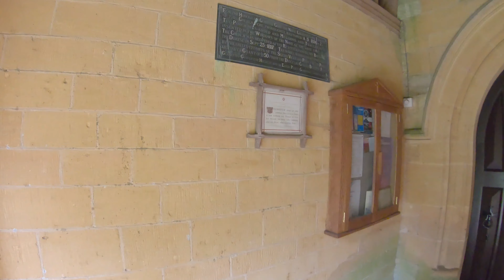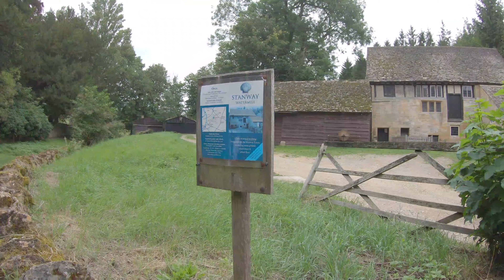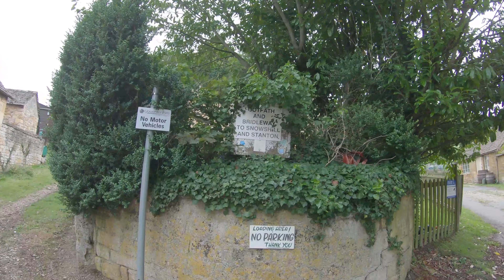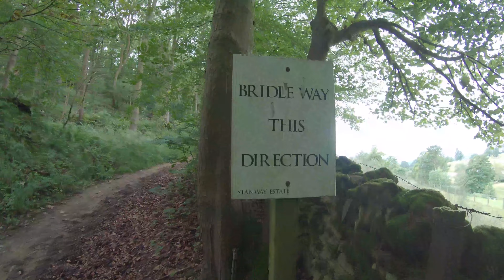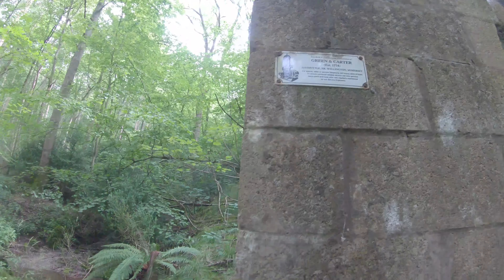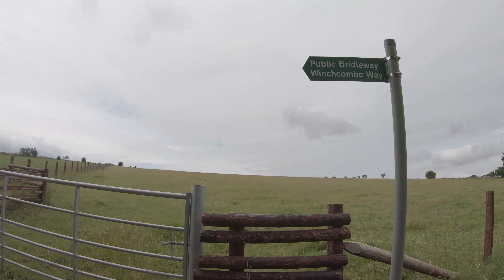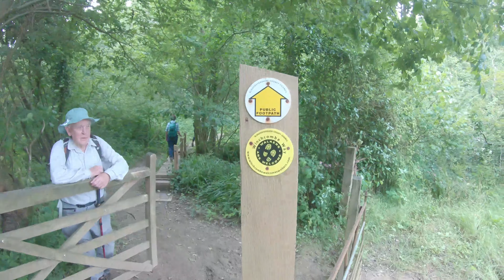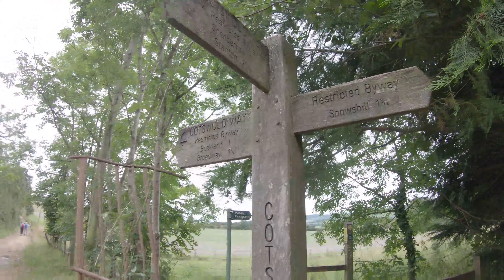Cotswold, England UK - AONB 4 - Part 1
My walk in Stanton village, Cotswold.

The Cotswolds is an area in south central and south west England comprising the Cotswold Hills, a range of rolling hills that rise from the meadows of the upper Thames to an escarpment, known as the Cotswold Edge, above the Severn Valley and Evesham Vale. The area is defined by the bedrock of Jurassic limestone that creates a type of grassland habitat rare in the UK and that is quarried for the golden-coloured Cotswold stone. It contains unique features derived from the use of this mineral; the predominantly rural landscape contains stone-built villages, historical towns and stately homes and gardens.
Designated as an Area of Outstanding Natural Beauty (AONB) in 1966, the Cotswolds covers 787 square miles (2,040 km2) and is the second largest protected landscape in England (second to the Lake District) and the largest AONB.Its boundaries are roughly 25 miles (40 km) across and 90 miles (140 km) long, stretching south-west from just south of Stratford-upon-Avon to just south of Bath. It lies across the boundaries of several English counties; mainly Gloucestershire and Oxfordshire, and parts of Wiltshire, Somerset, Worcestershire and Warwickshire. The highest point of the region is Cleeve Hill at 1,083 ft (330 m),[6] just east of Cheltenham.
The hills give their name to the Cotswold local-government district, formed on 1 April 1974, which administers over half of the area. Most of the District is in the county of Gloucestershire; some 80% of it is within the Cotswold Area of Outstanding Natural Beauty. The main town is Cirencester and the Cotswold District Council offices are located in that community. The population of the 450-square-mile (1,200 km2) District was about 83,000 in 2011. The much larger area referred to as the Cotswolds encompasses nearly 800 square miles (2,100 km2),over five counties: Gloucestershire, Oxfordshire, Warwickshire, Wiltshire, and Worcestershire. The population of the Area of Outstanding Natural Beauty was 139,000 in 2016.